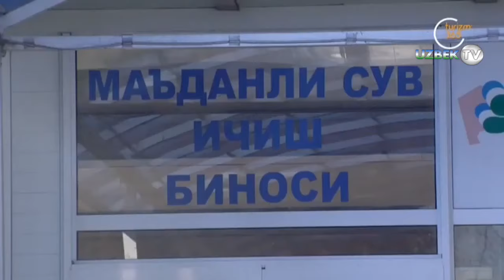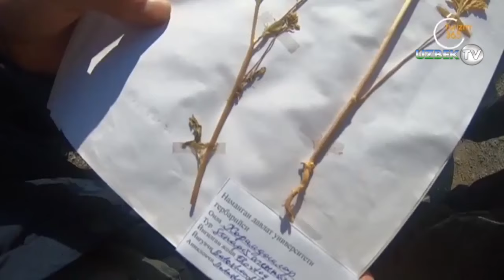Наманганнинг биз билмаган тоғли ҳудудлари ва ғорлари | Milliy geografiya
"Миллий география" кўрсатуви
"Дунё бўйлаб" телеканали
Наманган вилояти 1941 йилнинг 6 мартида ташкил топган. Фарғона водийсининг Шимоли-ғарбий қисмидаги Чотқол ва Қурама тоғ тизмалари олдида жойлашган.
Умумий майдони 7,44 минг квадрат километр бўлган вилоятда 1 та шаҳар ва 11 та туман мавжуд. 2 миллион 752 мингдан зиёд аҳоли 1 миллион 716 мингга шаҳар ҳудудида яшайди.
Ғарбий Тян-Шаннинг асосий тизмаси – Талас Олатоғ тизмасидир. Ундан жануби-ғарбий томонда ҳудуднинг барча асосий тизмалари ажралиб чиқади, уларнинг энг каттаси – шимоли-ғарбдан Фарғона водийсини чегаралаб турган Чотқол тизмасидир.
Ушбу тоғ тизмаси Тошкент аҳолиси орасида энг таниқли; яхши об-ҳаво шароитида унинг баъзи чўққилари – Қизил Нура ва афсонавий Катта Чимён тўғридан-тўғри шаҳардан кўринади. Чотқол тизмасининг этагида ва унга туташ атрофларда кўплаб таниқли жойлар ва дам олиш масканлари мавжуд: Чимён, Билдирсой, Кумушкон, Сўқоқ ва бошқалар.